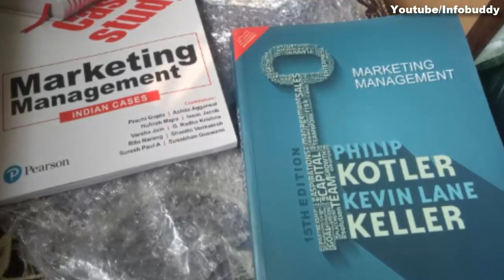Best Marketing/Business Books, Sandeep Maheshwari's Favorite Book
Marketing Books in Hindi

Where to Buy Marketing Management by Philip Kottler Indian Version Book Online which is highly Recommended by Sandeep Maheshwari to become the Master of business. Learning Marketing is doing the best use of Business. How to learn business in Sandeep maheshwari style. Recently Sandeep sir recommended again this book in his latest video How to start a business with no money.

How to learn digital marketing, how to learn selling skills, how to achieve business goals, how to achieve sales targets.

Digital marketing sikhne ke liye best book recommended by sandeep maheshwari, Marketing and selling skills kaise sikhe, kaise unhe improve kare, Ghar baithe apna business kaise kare aur paise kamaaye.